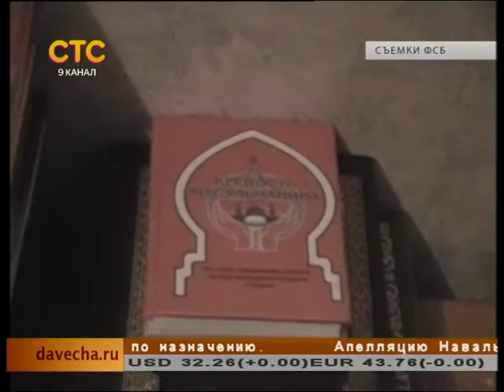В Марадыково задержали террориста